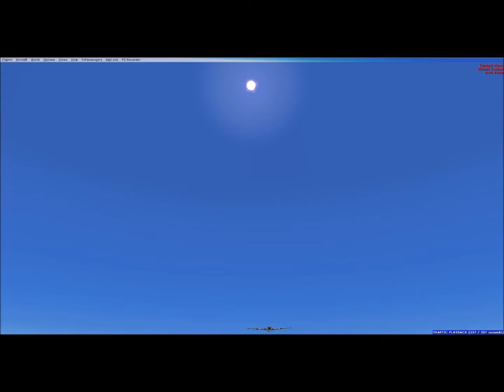FSX Ultimate flight simmer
B.o.B and haley williams own all the copyrights own all the copyrights